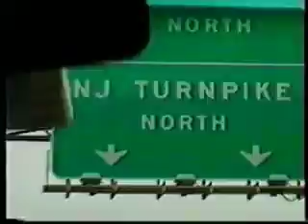Genesis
Three car commercials using TV theme songs.

ED-IT Productions